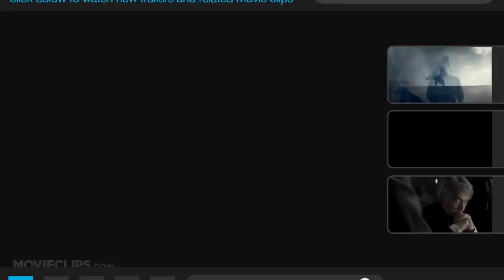Lincoln Movie CLIP #1 - Be a Lawyer (2012) - Steven Spielberg Movie HD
As the Civil War continues to rage, America's president struggles with continuing carnage on the battlefield and as he fights with many inside his own cabinet on the decision to emancipate the slaves.

Writer:
Tony Kushner
Doris Kearns Goodwin